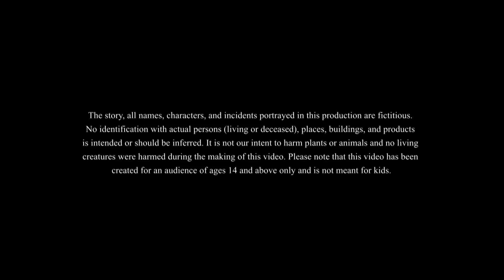Jadu Pukur o Bete Manush | Story of a magic pond | Thakumar Jhuli | ssoftoons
Channel is Managed by Genesis CSP.